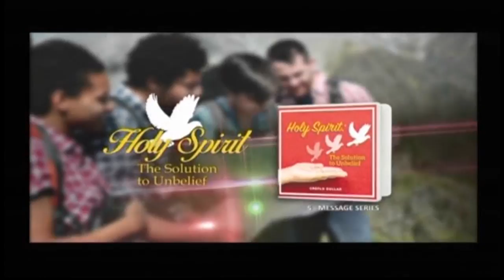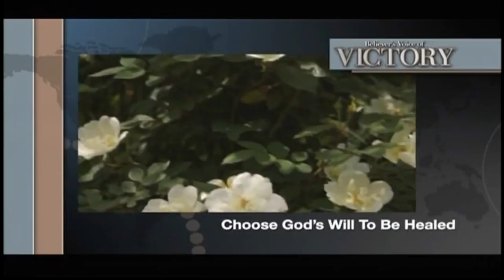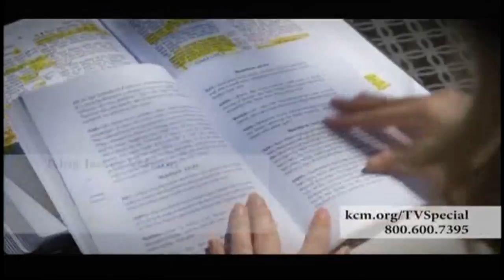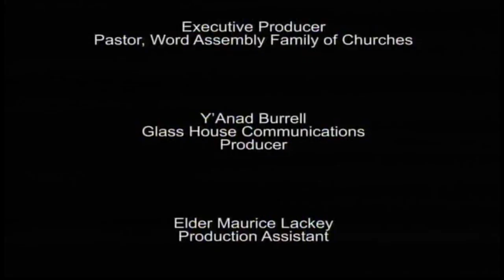Word of Life TV Network Live Stream